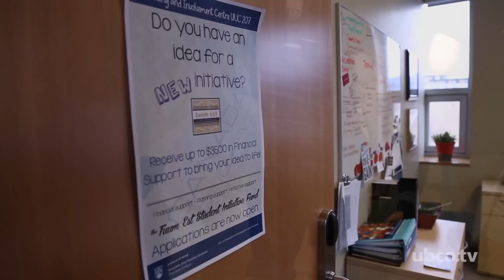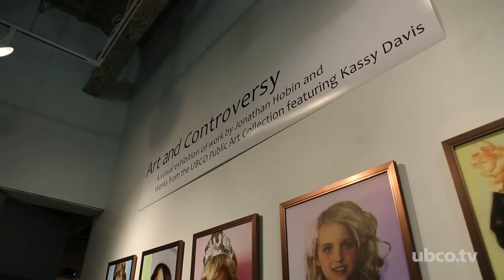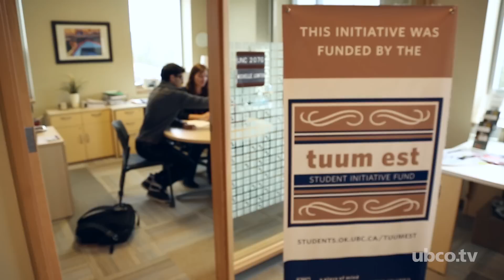Tuum Est Student Initiative Fund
The Tuum Est Student Initiative Fund has been established by the Associate Vice President, Students portfolio at UBC's Okanagan campus to provide financial support for student initiatives.